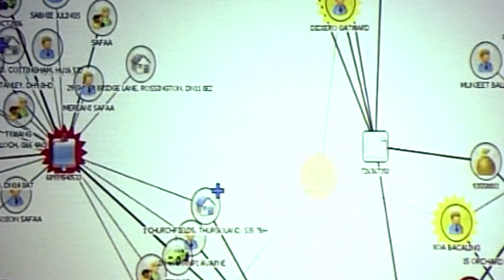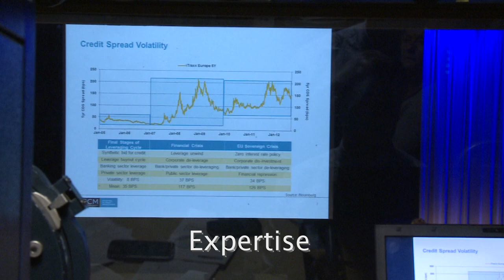Bright Tv Promo Reel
Bright TV, video production company show reel.  Showcasing our expertise in all aspects of; Filming, News Making & Conference/Event Coverage.  Whether its filming speeches, capturing the atmosphere, creating a highlights package or covering the conference as a news event.